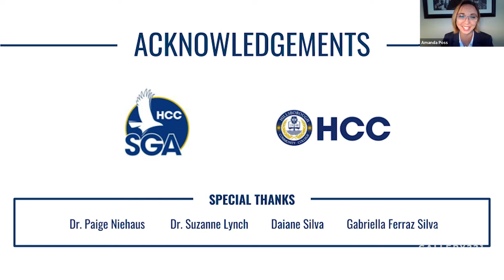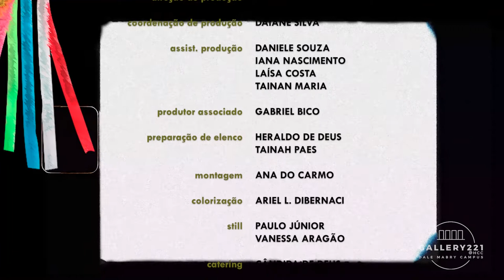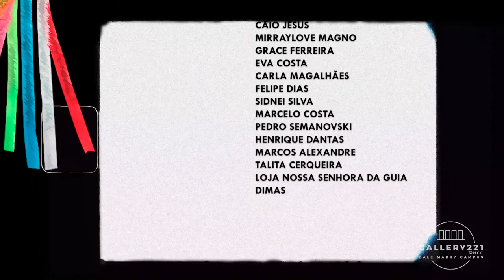Vision, Power, Axé: Virtual Film Screening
On Thursday, September 23, 2021, Gallery221@HCC Dale Mabry Campus hosted a virtual screening of the short film “5 Fitas” followed by a discussion with Brazilian filmmaker Daiane Silva, whose work is currently on display in Vision, Power, Axé, an exhibition of Afro-Brazilian art.

5 Fitas: In Salvador, Bahia, every year there is a large and traditional party for Senhor do Bonfim where faithful, tourists and revelers make pilgrimages to a famous church to tie ribbons and make wishes. Two brothers, Pedro and Gabriel, hear from an early age their grandmother’s stories and prayers to Senhor do Bonfim and decide to sneak out on the day of the festival to try to ask the orixás for a soccer ball. There, they encounter their grandmother’s stories within current events, bringing up questions about religiosity, syncretism, popular manifestation, and the importance of the family.

Vision, Power, Axé highlights the nuance and complexity within Afro-Brazilian art from the city of Salvador, capital of the Brazilian state of Bahia and internationally acclaimed center of Afro-Brazilian culture. Contemporary artists J. Cunha, Ayrson Heráclito, Goya Lopes, Ronaldo Martins, Daiane Silva, and Terciliano Jr. explore Bahia’s rich cultural traditions and complex racial history with artworks intricately interwoven with stories of resilience, activism, and pride. Ranging from paintings, sculptures, prints, and videos, the work presented in Vision, Power, Axé at Gallery221@HCC articulates current sociopolitical issues, expressions of African heritage, the struggle for equality, and the power of self-definition.

About: Gallery221@HCC is a visual arts gallery dedicated to adding educational and cultural value to the community by exhibiting regional, national and international artists in all media. Located in Tampa, FL, on the Dale Mabry Campus of Hillsborough Community College, Gallery221@HCC is funded in part by support of Student Activities/Service Fees and by the Dale Mabry Student Government Association.